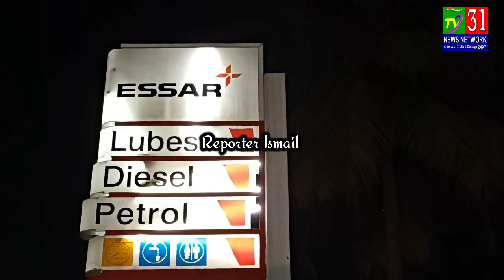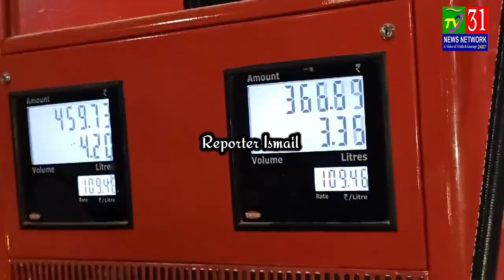Petrol Pumps 2_Din Tak Band Hone Ki Jhuthi Afwah Ka Bazaar Garam Hyderabad Awaam Hai